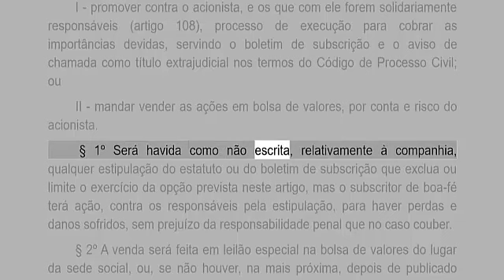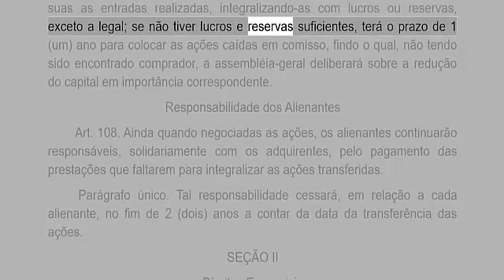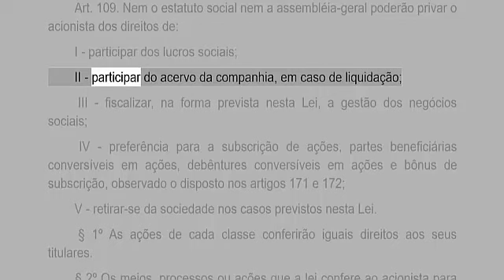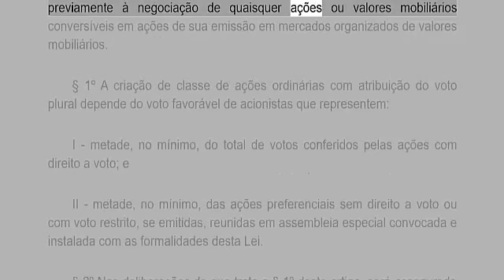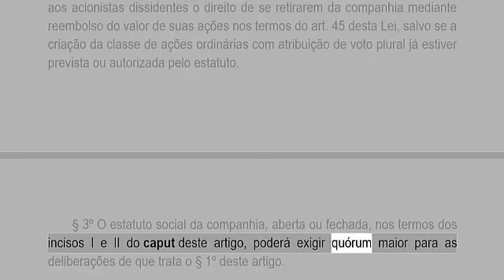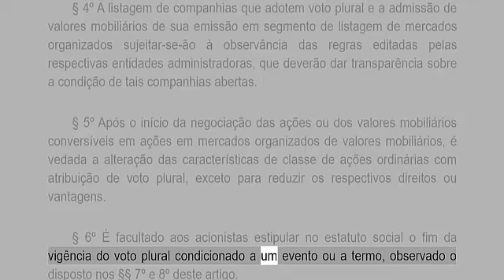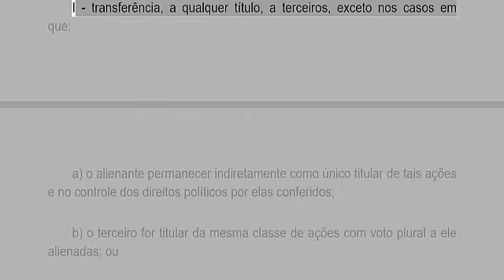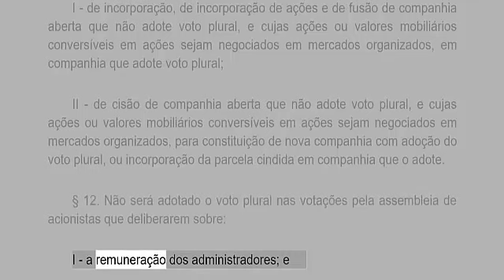LEI 6.404/76 LEI DAS S.A-SOCIEDADE ANÔNIMA PARTE 10 EM ÁUDIO ATUALIZADA ATÉ A DATA DA POSTAGEM